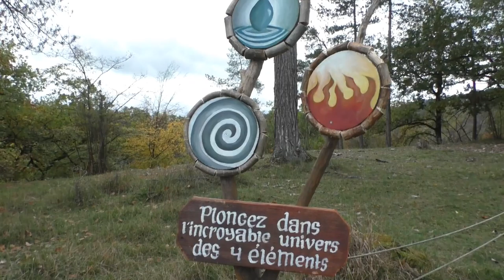Domein de Grotten van Han, Halloween 2022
In het Halloweenseizoen van 2022 lopen we mee over het domein van de Grotten van Han... en huiveren met de trollen in de grot, of de bijzondere wezens op het domein van het wildpark!